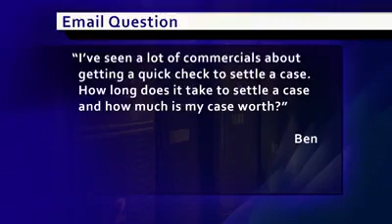What's My Case Worth? - LawCall Jackson MS June 2020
What's my case worth and how long will it take to get paid? Attorneys Rocky Wilkins of Morgan & Morgan P.A. and Tim Porter of Porter Malouf explain why a quick settlement is not necessarily a good result on LawCall.